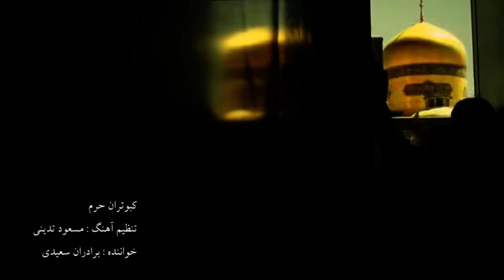برادران سعیدی_کبوترای حرم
کبوترای حرم
برادران سعیدی _ علی سعیدی و محمد سعیدی